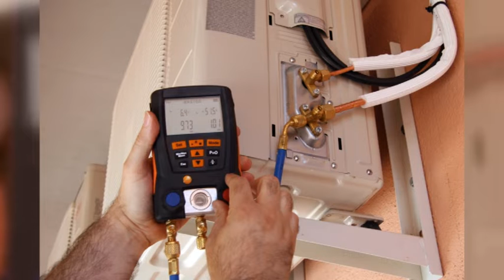Patricio Gilotti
Mantenimiento de aires acondicionados